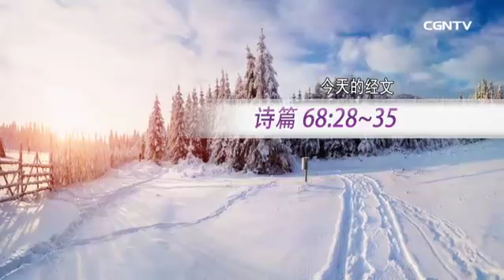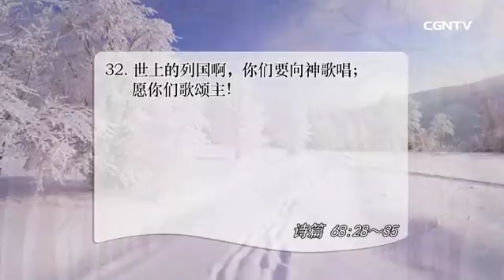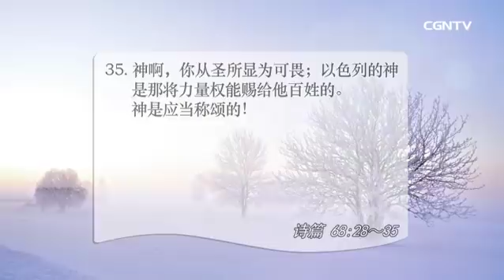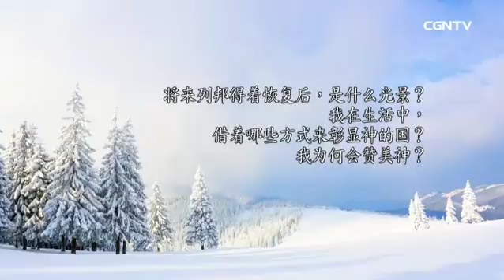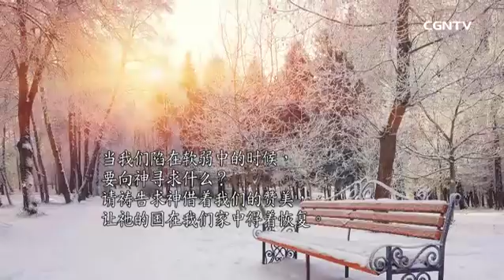[活泼的生命] 12.17.2017 万民都要敬拜 力量与权能的供应者 (诗篇68:28~35)